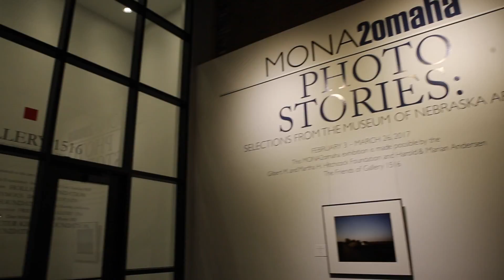MONA2omaha: Photo Stories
Our partnership with The Museum of Nebraska Art has allowed our gallery the pleasure to host part of their permanent collection for an exhibition. This exhibition features both Nebraska photographers and photos of Nebraskans. The show runs until March 26th, 2017.